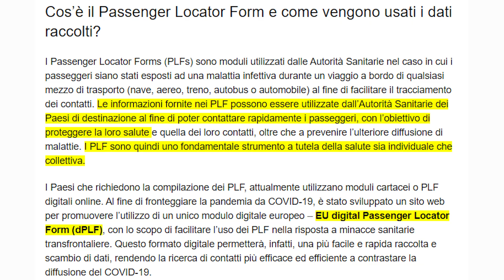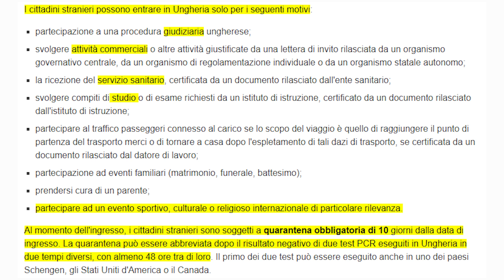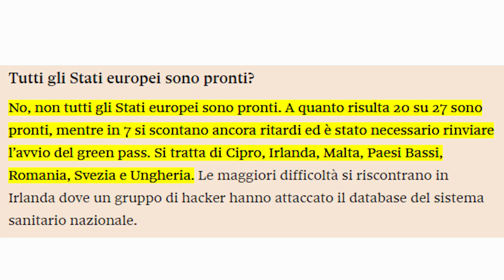Il Green Pass è valido in tutta Europa? (sfatiamo il mito)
Il Green Pass è valido in tutta Europa?
 se ve lo steste chiedendo fate bene, perché in realtà con il green pass non è vero che puoi viaggare per tutta europa.
 I
nfatti io ho perso il volo e l'airbnb per.. non vi spoilero altro!